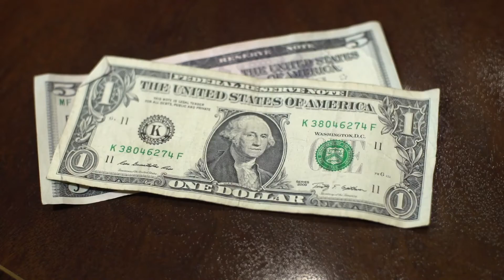Energy Saving Tips | Lighting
Energy conservation tips from Kissimmee Utility Authority.